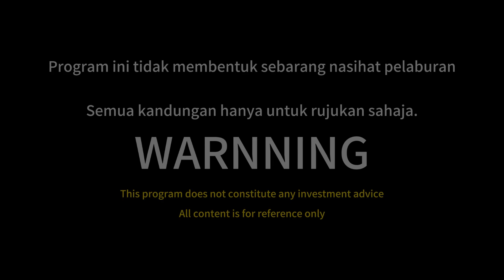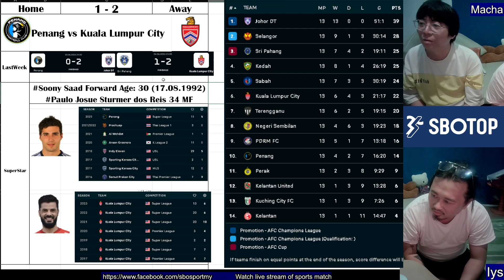Penang vs Kuala Lumpur City 2023/06 Round14 Prediction | Soony Saad, Paulo Josue Sturmer dos Reis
jadual liga super
keputusan liga super
malaysia league
live liga super
liga malaysia
carta liga
siaran langsung
live broadcast
kedudukan epl
epl standings
epl result
liga perdana
liga premier